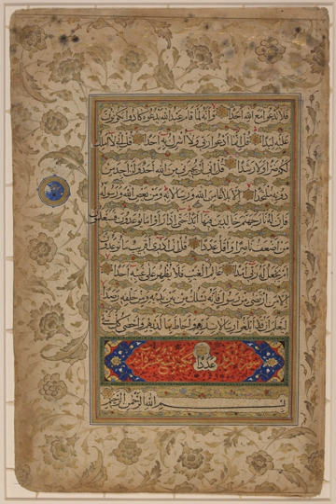Exorcism in Islam | Wikipedia audio article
This is an audio version of the Wikipedia Article:
Exorcism in Islam

- Socrates

SUMMARY
Exorcism in Islam is called ruqya shar'iyah (Arabic: رقية شرعية‎ IPA: [ruqya sharʕiya]), and is thought to repair damage believed caused by jinn possession witchcraft (shir) or the evil eye. Exorcisms today are part of a wider body of contemporary Islamic alternative medicine called al-Tibb al-Nabawi (Medicine of the Prophet).